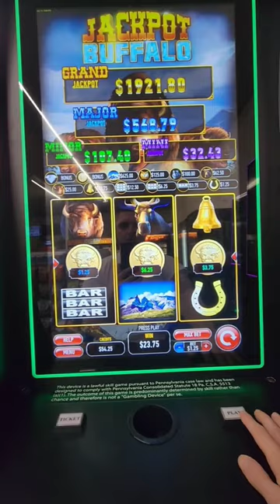playing slots at the local convenience store!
Hitting a bonus at the corner store!